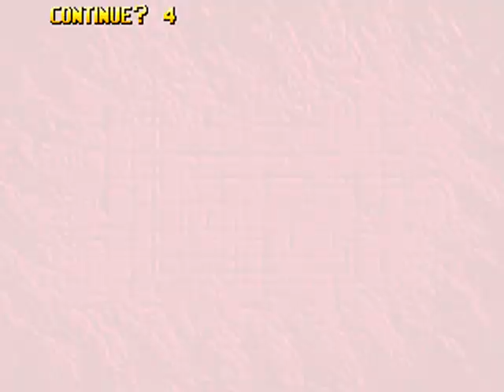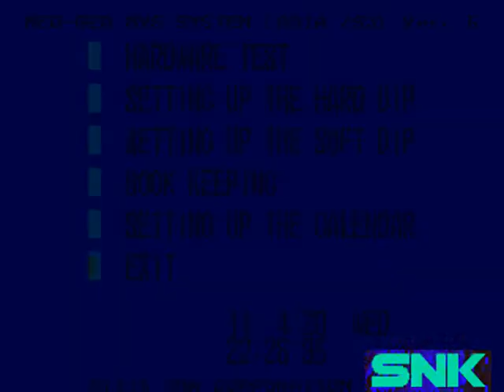Breakers Revenge (again)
This time in less shitty quality. These matches were played with a close irl friend of mine, really fun.